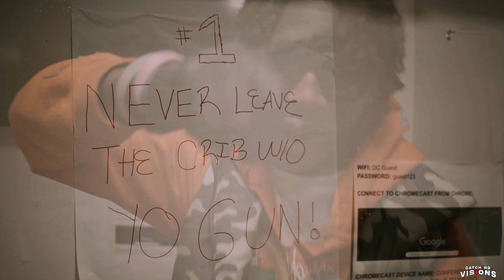LAC Tank "R.T.S." Dir. by Catching Visions